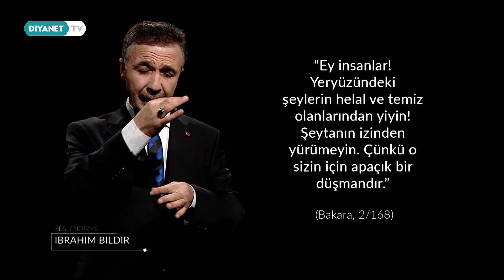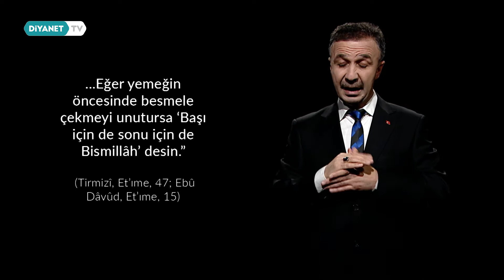Bir Ayet, Bir Hadis, Bir Dua - 169.Bölüm